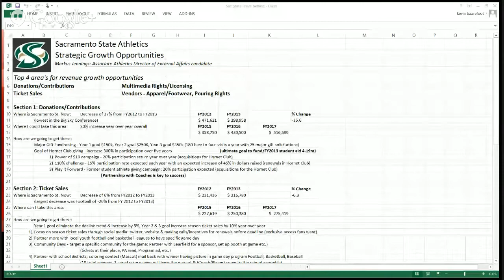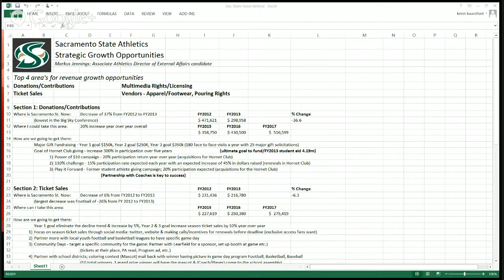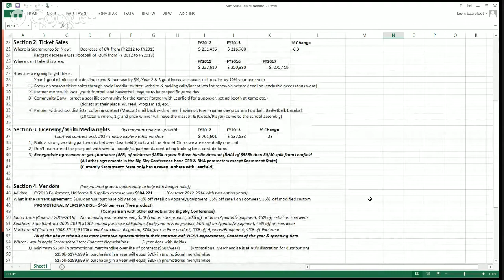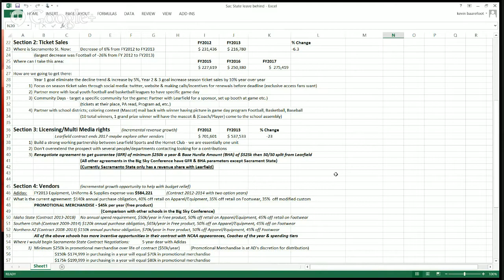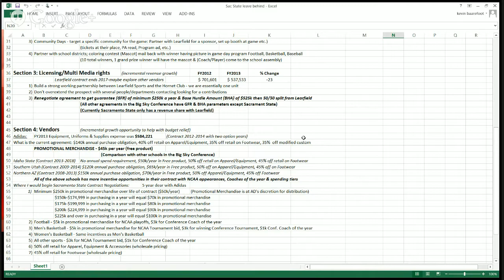Win AD Google Hangout: Markus Jennings Debriefs His Sac State Interview Tips Using Win AD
Markus Jennings, the recently-hired Associate Athletic Director for External Affairs at Sacramento State, was a participant in Win AD's Leadership Development Program.  Markus utilized Win AD's vast library of current NCAA financial data to be "the most prepared I've ever been for a job interview" and will join us to share:

·         Specific steps he took in preparing for the interview
·         What information left a lasting impression with the search committee and why
·         How he garnered support for his candidacy from campus leadership, coaches and fellow administrators